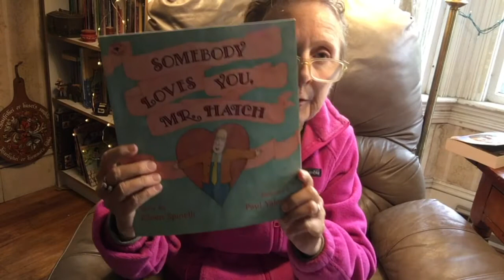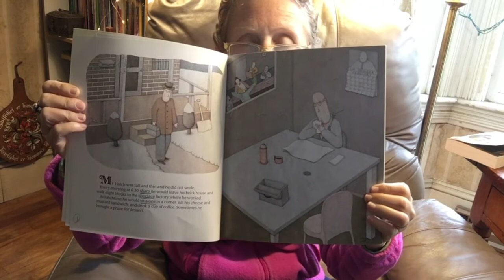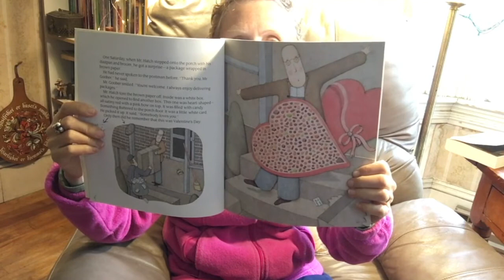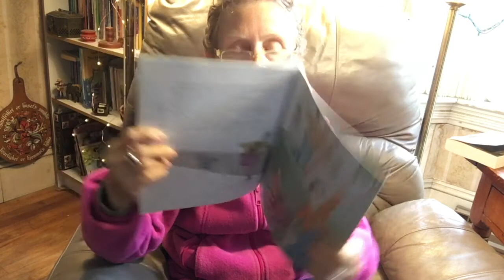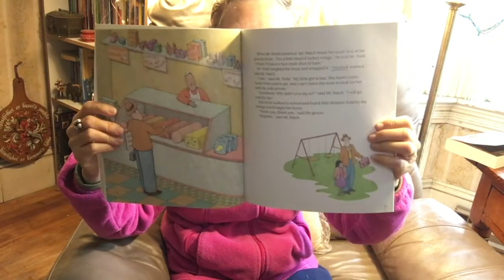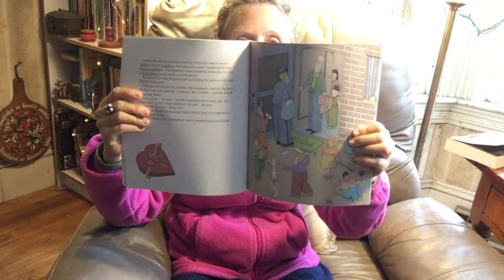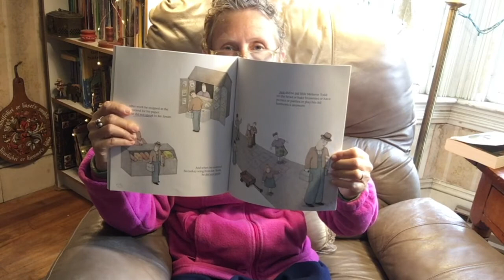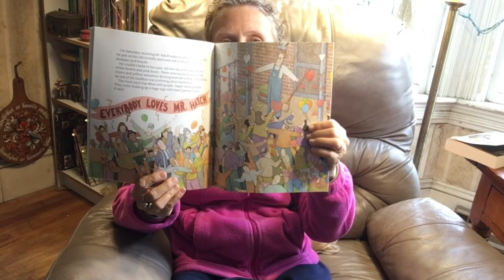Carin Reads Somebody Loves You Mr Hatch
Carin Lee reads Kids Stories for Kids and their caretakers, too! Today it is Somebody Loves You Mr Hatch, story by Eileen Spinelli and pictures by Paul Yalowitz.